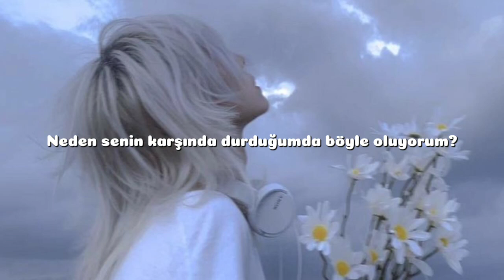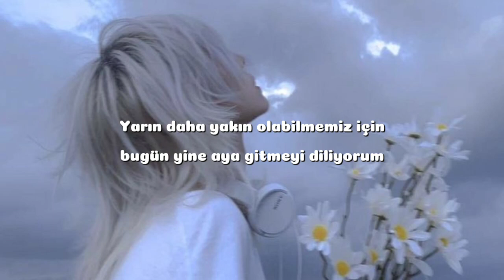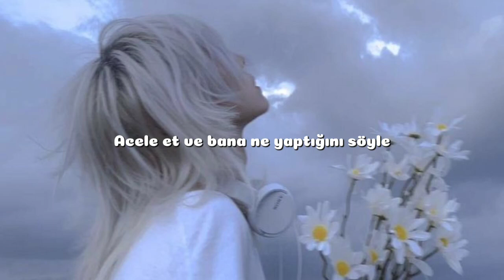82MAJOR - 말해 뭐해 [Türkçe Çeviri]